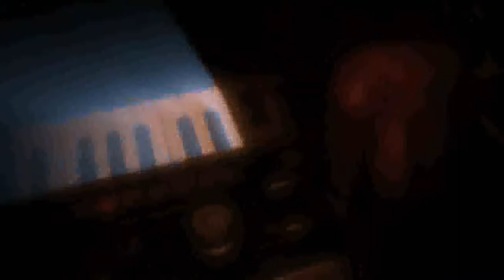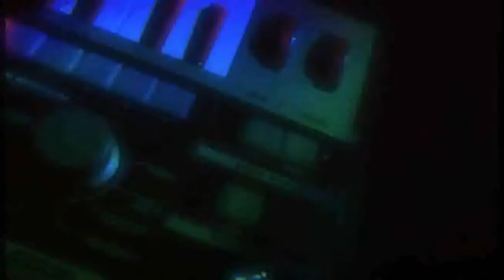CosmOnautA - Sombra en el Sol (HD) by ZUNIGART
CosmOnautA Sombra en el Sol by ZUNIGART